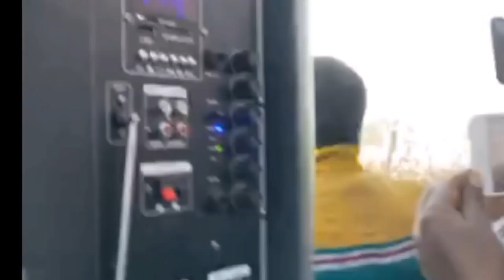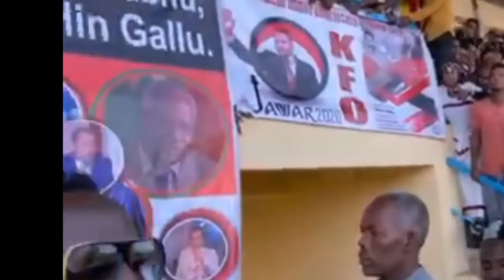2020 will be the end of Abiy Ahmed Ali or the end of Ethiopia, after the election one will fail.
2020 will be the end of Abiy Ahmed Ali or the end of Ethiopia, after the election one will fail.